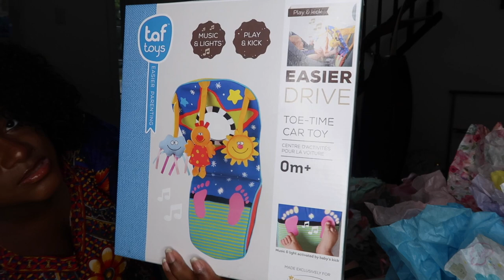Baby Shower Haul! MY WORST MISTAKE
Hey! guys so i tried not to make this video extra long but i hope it was helpful to new moms out there. To my friends and family that didn't make it to my baby shower hope you guys also enjoy this video!

Registry:
Target-